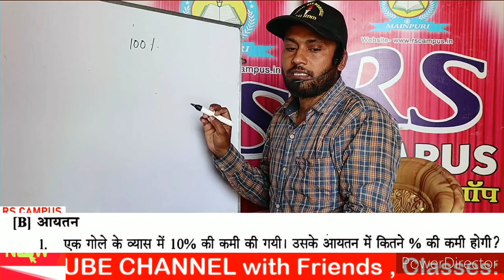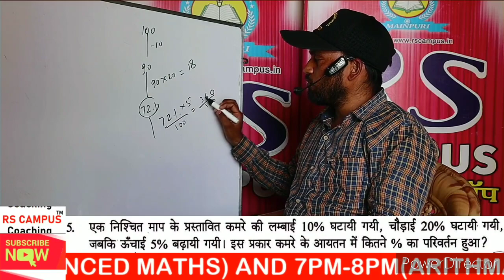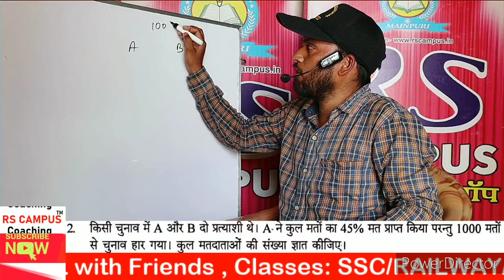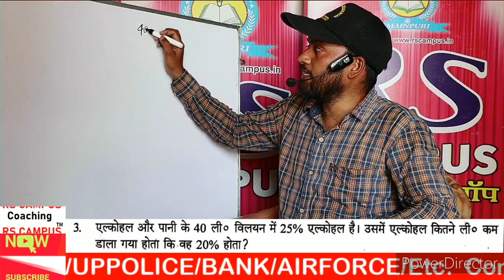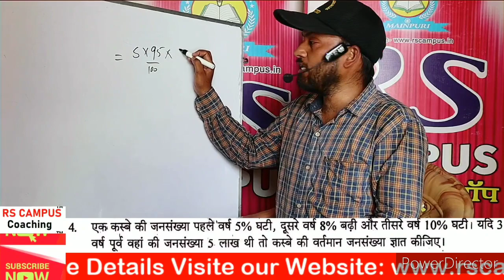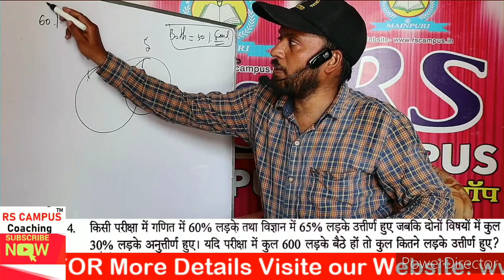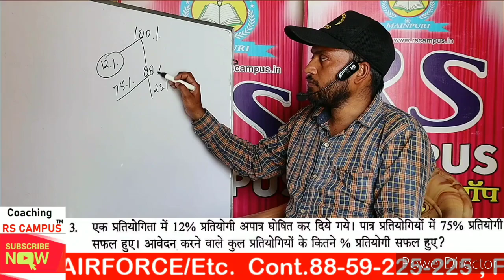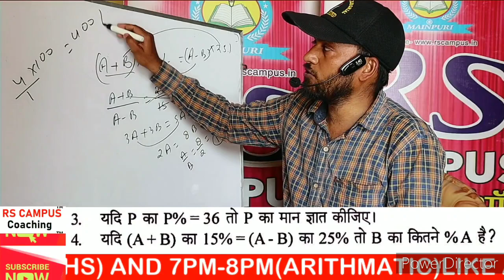Percentage||प्रतिशतता||Class-02||By Rajiv Sir||S.D.Yadav book Solution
Mixture ||मिश्रण pdf download 📚📚📒📒📝👇👇
† 👆👆click here👆👆

click here👆 ###

_ click here 👆👆👆👆

click here 👆👆†